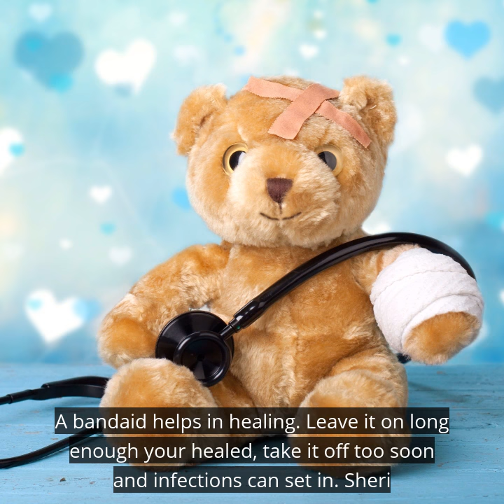Leave The Bandage Alone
A bandage helps in healing. Leave it on long enough, you're healed. Take it off too soon and infection sets in. On this episode Sheri talks about her stressful week and how it seemed to literally and figuratively to involve bandages.